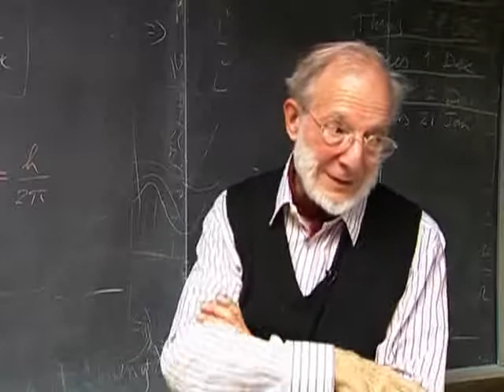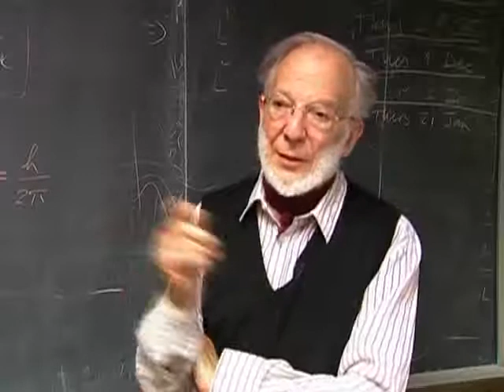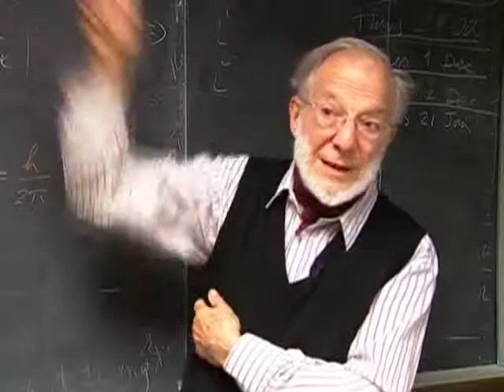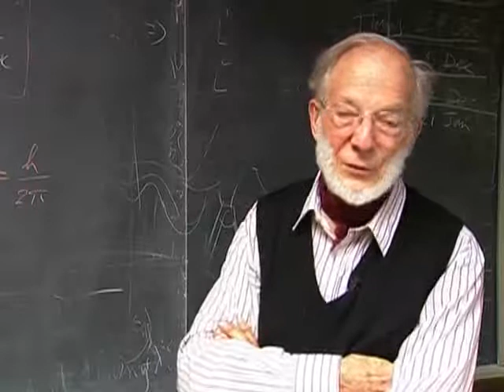Interview with Michael E. Fisher, 2009 Frontiers of Knowledge Award in Basic Sciences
Interview with physicist Michael E. Fisher (Distinguished University Professor and Regents Professor at the University of Maryland), winner of the 2009 BBVA Foundation Frontiers of Knowledge Award in the Basic Sciences category. Prof. Fisher shares the award with Prof. Richard N. Zare (Marguerite Blake Wilbur Professor in Natural Science at Stanford University).